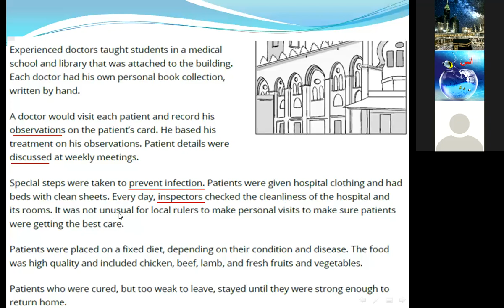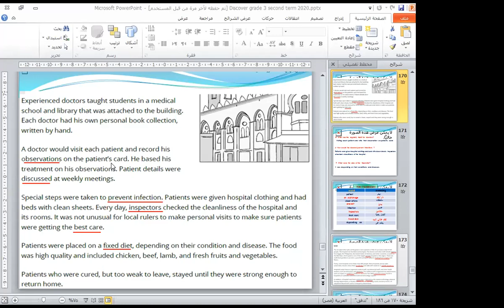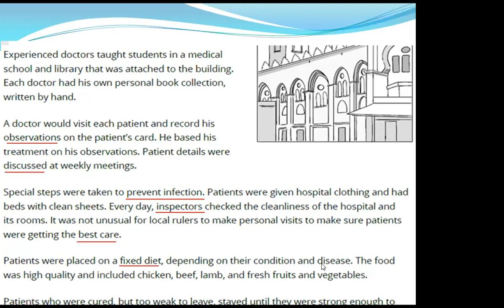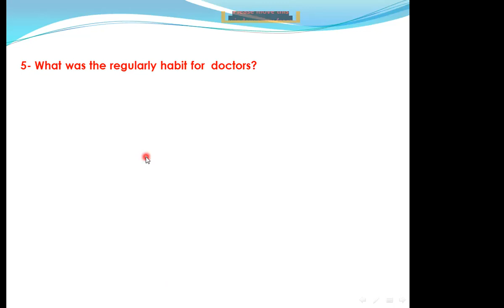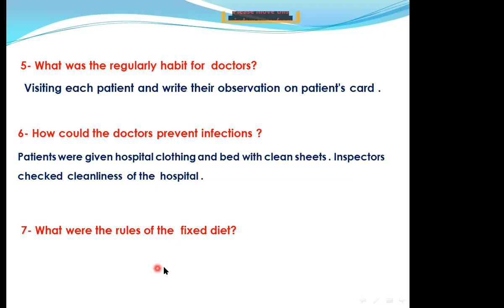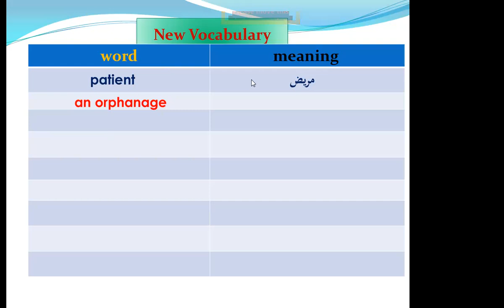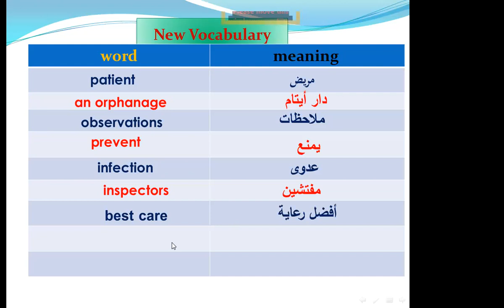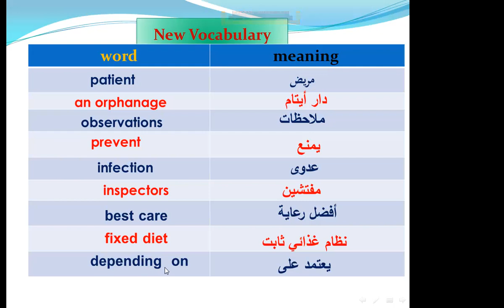hospitals then and now part 2